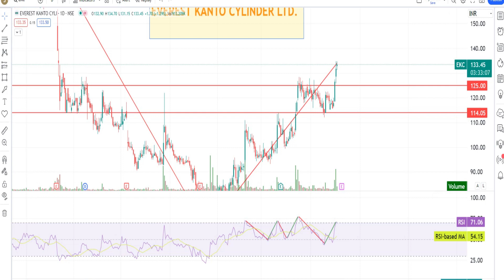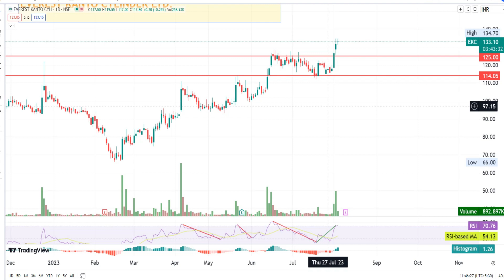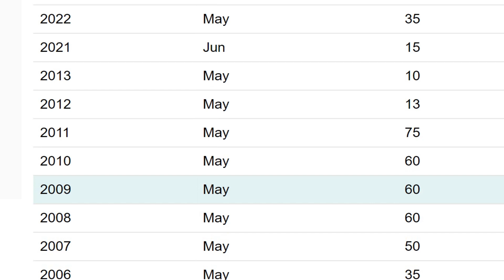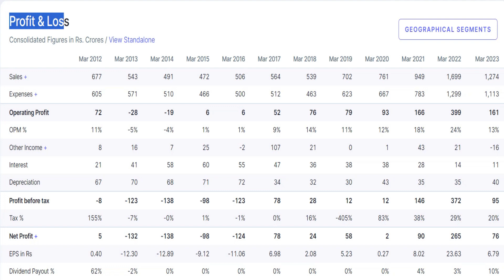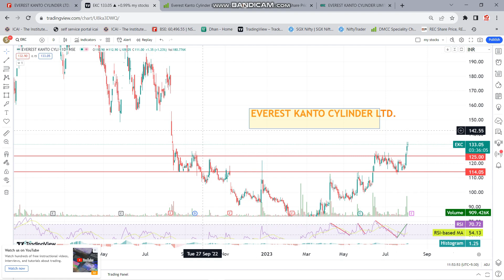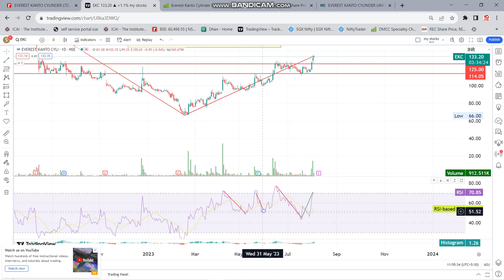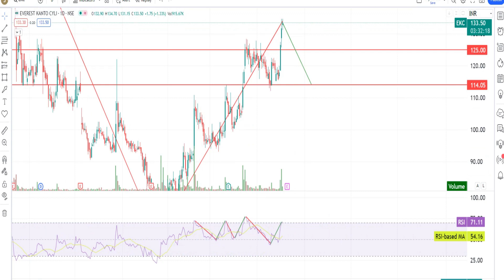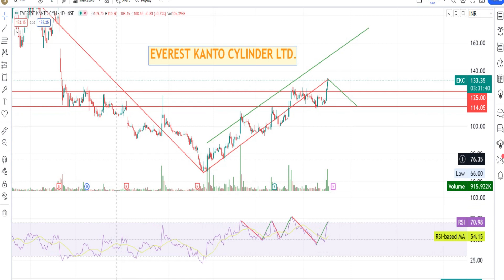Everest Kanto Cylinder Share Latest News, Share Target - CNG, Commercial cylinder manufacturing co.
Everest  Kanto Cylinder Ltd Live Stock Price , Everest Kant Live Share Price, 532684 | BSE.NSE.
 EVEREST KANTO CYLINDER LIMITED. EKC is Asia's leading manufacturer of High-Pressure Seamless Industrial/CNG/ Jumbo cylinders and cascades/jumbo-skids covering major (around 70%) share of the domestic market and sizeable (40%) exports to the global markets to 18 countries around the world.
 What is the Market Cap of Everest Kanto?
What is the share price of Everest Kanto Cylinder Ltd (EKC) today on NSE ...
EKC Intra day target for Friday, and Monday.
EKC share expert advice and share analysis.
EKC SHARE Price
EKC share price technical  and fundamental analysis.
EKC share price.
EKC share dividend history
EKC short term target
EKC base price
EKC share face value
EKC current price